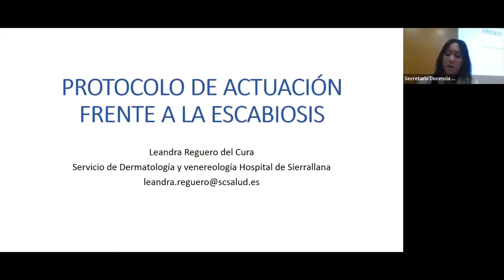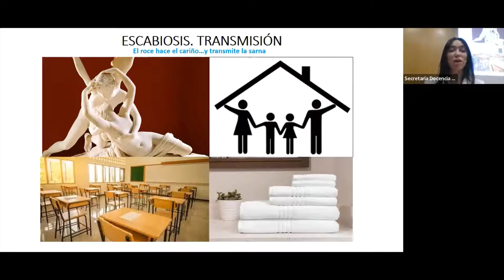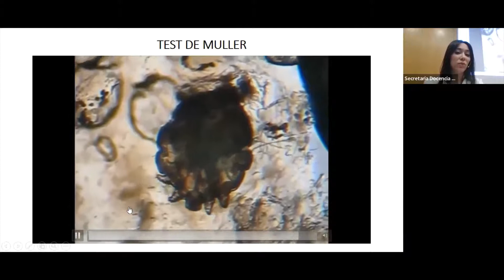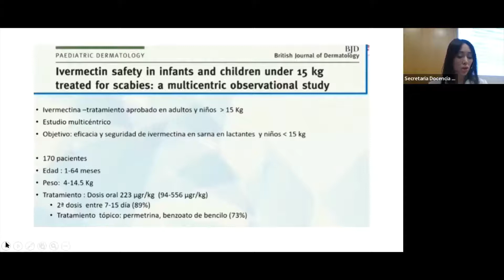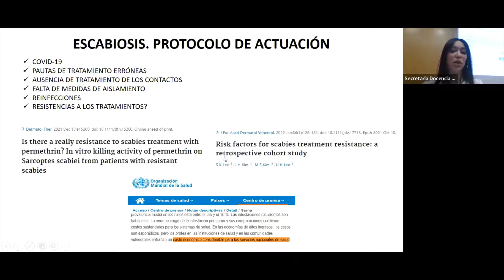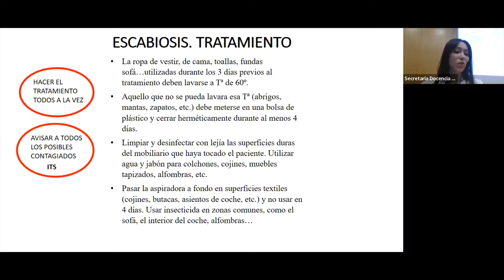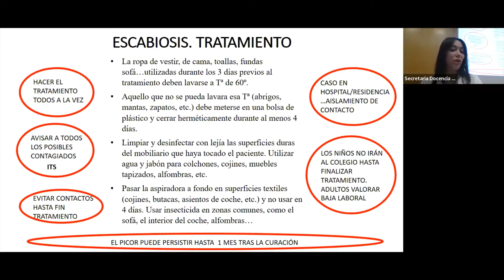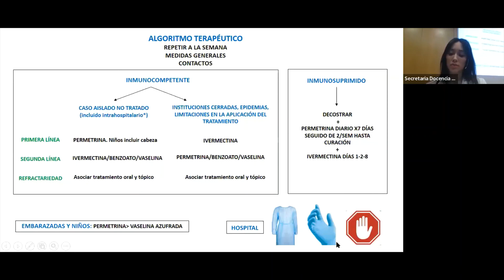Protocolo de actuación frente a escabiosis